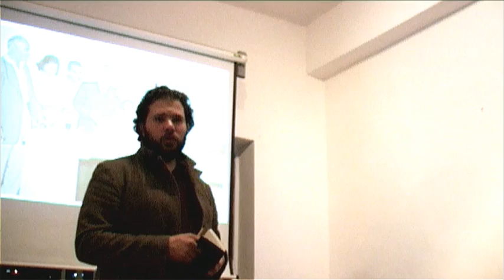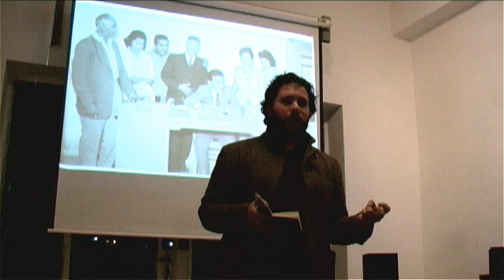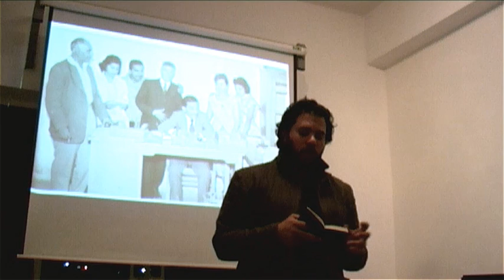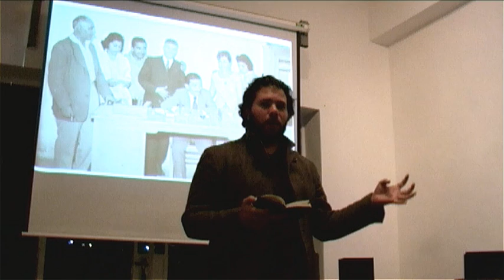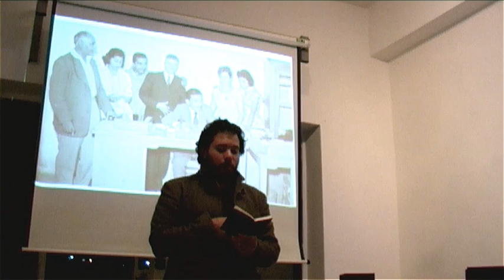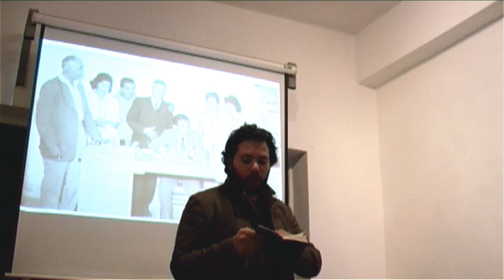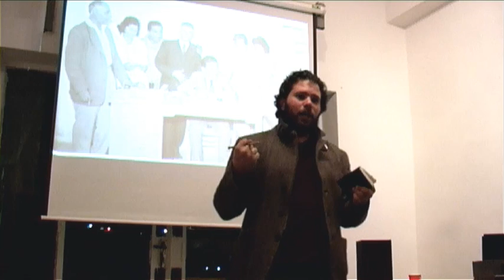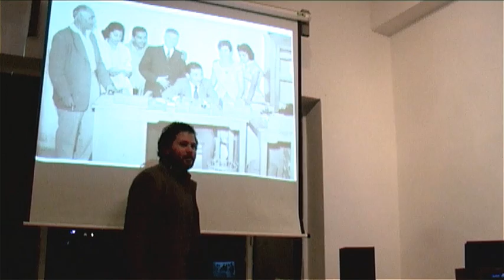بلف وبدور للصحافي أحمد الزعتري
بين الاعوام ١٩٤٩ و ١٩٥٩، التحق أحد روّاد الموسيقى الأردنيّة توفيق النمري بالإذاعة الأردنيّة التي كان مقّرها في رام الله. وهناك، بدأ النمري بتأليف وغناء أغانٍ شكّلت، فيما بعد، الهويّة الموسيقيّة الأردنيّة. واليوم، يقدّم الزعتري عرضاً يستند إلى بحث أجراه حديثاً حول جذور الهويّة الموسيقيّة الأردنيّة، متتبّعاً رحلة النمري التي تكشف عن تأثيرات هويّات المنطقة وفلسطين في مشروعه الموسيقيّ، والذي يتناقض مع الهويّة الأحاديّة التي تتم الآن محاولة فرضها على الموسيقى الوطنيّة.

أحمد الزعتري صحافي مستقل وكاتب مقيم في عمان، الأردن. نشر كتابين، ويعمل على إنجاز الثالث. وهو مراسل لصحيفة الأخبار اللبنانيّة. كما عمل كمنسّق برامج مؤسسة "فري ميوز" في الشرق الأوسط وشمال أفريقيا لتعزيز حرية التعبير الموسيقي.

From 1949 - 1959, pioneering Jordanian musician Tawfiq Al Nimri joined the Jordanian radio station offices in Ramallah, where he started producing and composing work that came to define the genesis of Jordanian national music. In this newly commissioned research, Zatari follows Nimri's journey, unpacking some of the complex transnational influences that informed his music and challenging the common enforcement of singular identity directions on nationalist and patriotic music production in Jordan today.

Ahmad Zatari is an independent journalist and writer based in Amman, Jordan. He has published two books, working on the third, and is a regular cultural correspondent for the Al-Akhbar newspaper. As a coordinator for 'Freemuse', he also works on promoting freedom of expression in music in the Middle East and North Africa.